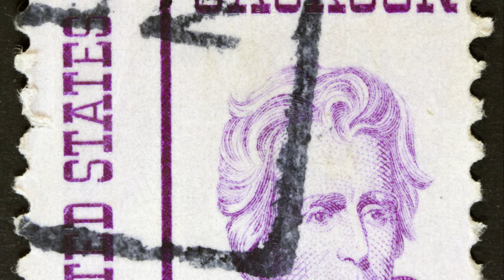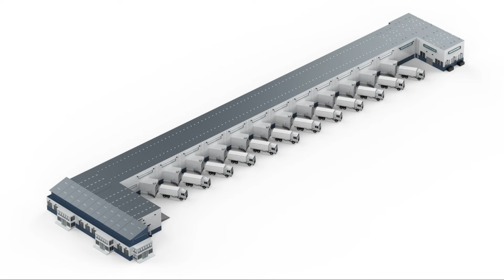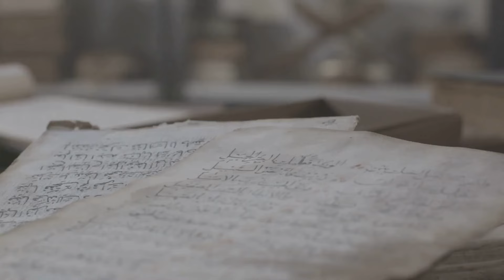The Ottoman Empire's Military Campaigns: Triumphs and Defeats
Explore the triumphs and defeats of the Ottoman Empire's military campaigns in this informative video. Learn about the battles that shaped history!

00:00:00
The Rise of an Empire
00:01:17
The Genesis of an Empire
00:03:30
A Legacy Forged in Conquest
00:05:41
Forging an Empire in the Crucible of War
00:06:56
Strategies and Tactics of an Empire
00:09:08
Analyzing the Ottoman Military Edge
00:09:55
Legacy of the Ottomans